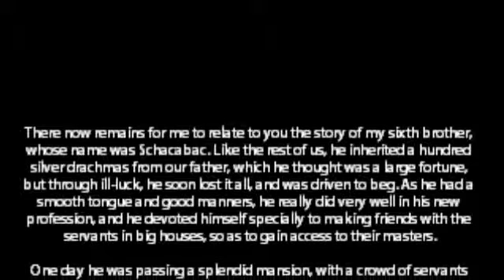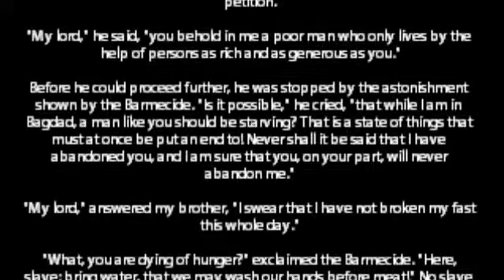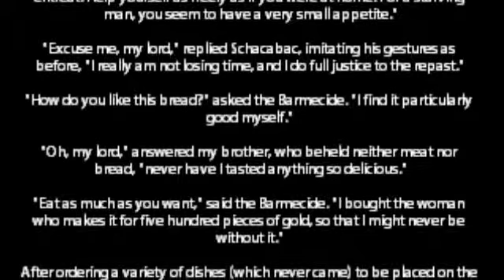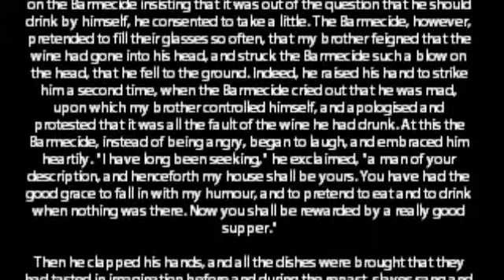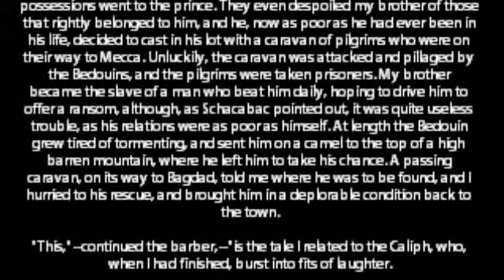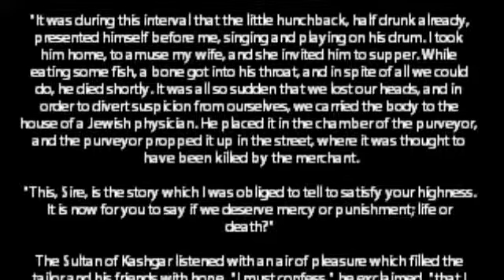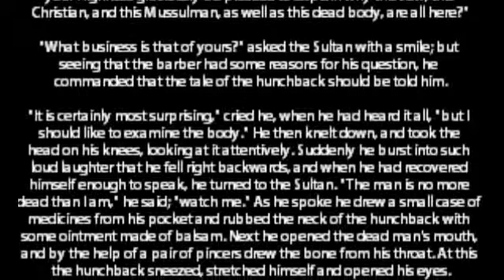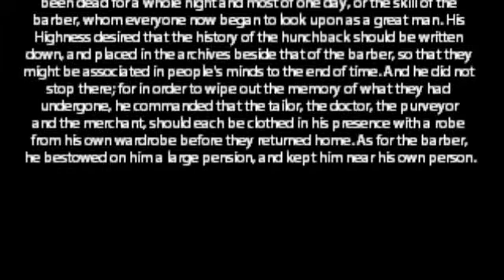The Story of the Barber's Sixth Brother by Andrew Lang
From Andrew Lang's The Arabian Nights Entertainments, may I present The Story of the Barber's Sixth Brother.